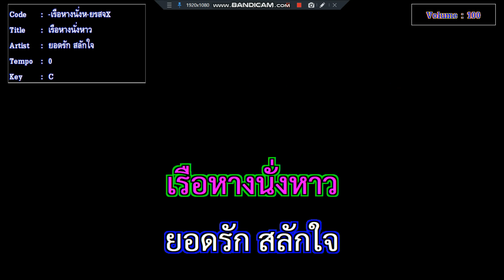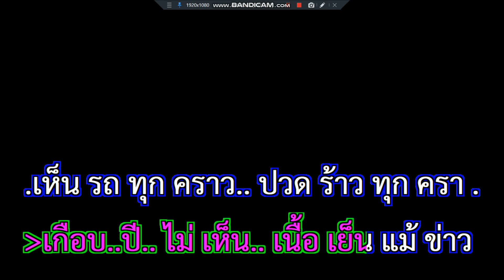เรือหางนั่งหาว ยอดรัก สลักใจ